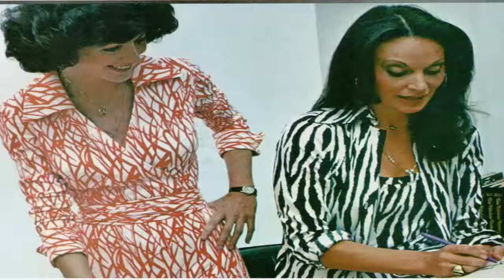Top 10 Popular Fashion Accessories of All Time